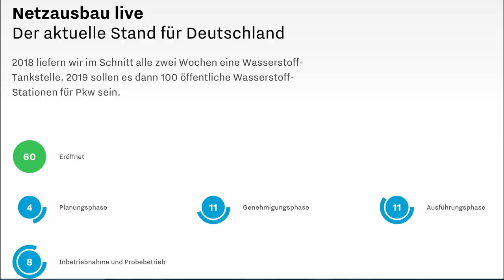voccerchen`s Heimfahrt#32: Wasserstoff vs. Akku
Dies soll kein Technikvideo werden, indem ich über Vorteile und Nachteile von Wasserstoff und Akkuautos reden will, weil ich da zuwenig Durchblick habe (Noob Noob), sondern es geht um die Argumente der Wasserstofffans gegen die Akkuautos.
Was für Argumente? Seht selbst.